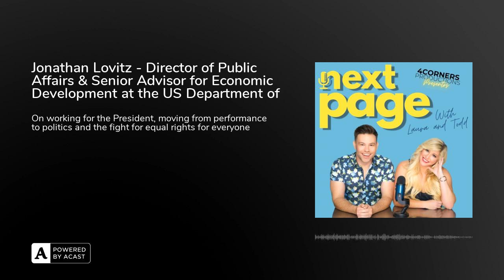Jonathan Lovitz - Director of Public Affairs & Senior Advisor for Economic Development at the US ...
This week, Jonathan Lovitz, Director of Public Affairs & Senior Advisor for Economic Development at the US Department of Commerce, LGBTQIA+ Rights Advocate, and small business and public policy advocate takes time out of his very busy schedule to sit down with Laura and Todd to talk about advocating for the rights of others, the importance of mental health in advocacy and working together to overcome the divide we have in America today. Jonathan tells us about how he transitioned from performance (Joseph and the Amazing Technicolor Dreamcoat and Jesus Christ Superstar and a news anchor for Logo TV) to advocacy and politics and how both really aren’t that different from each other. We also learn the true story behind Jonathan’s refusal to serve on a New York City jury, citing the lack of equal protections and marriage equality for LGBT citizens in the state, something that led to multiple appearances on MSNB, NPR and MSNBC and thrust him into the advocacy spotlight. We learn what it’s like to live out his dream working for the President at the Chamber of Commerce writing, lobbying and building programs that create jobs and equal opportunities for disenfranchised members of society, the emotional toll it takes on him and others to lead these movements and how he handles attacks and projection from others. Despite the accomplishments that have been made in the LGBTQIA+ community, recent events have made it quite clear that the work is nowhere near done and Jonathan emphasizes how important it is for everyone, including women, people of color, veterans, immigrants and the disabled, to link arms as one and fight the good fight for equality, because we are all in this together. We talk about how it has become apparent that there are people in power dedicated to reversing progress made by our disenfranchised communities and Jonathan is here to re-assure those on both sides of the aisle that a scarcity and individualistic mindset will not serve anyone; in fact there is enough pie to go around for everyone! We thoroughly enjoyed having Jonathan on the show and look forward to all of the amazing things we know he will accomplish in the future, so make sure to listen to our mind-expanding interview with Jonathan Lovitz!

Links:

Jonathan’s WikipediaJonathan’s IMBDJonathan’s InstagramJonathan’s LinkedinBallotpediaLGBT Chamber of Commerce ArticleU.S Economic Development AdministrationUS Chamber of Commerce